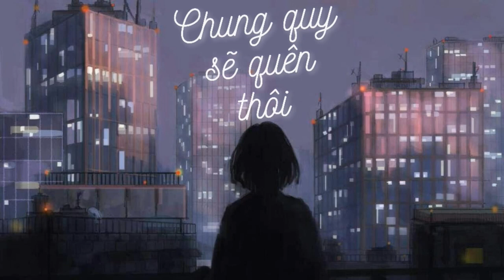《 1 Hour 》 Chung Quy Sẽ Quên Thôi 终究会忘了吧 - Thù Y Văn 仇依文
[Vietsub] Chung Quy Sẽ Quên Thôi - Thù Y Văn | 终究会忘了吧 - 仇依文
[Vietsub - Pinyin] Chung Quy Sẽ Quên Thôi - Thù Y Văn | 终究会忘了吧 - 仇依文 【终究会忘了吧你出府的代价】
仇依文 - 终究会忘了吧『终究会忘了吧你付出的代价』【完整版 】

 Lyrics:
说晚安 是否会很突然
终究还是走散 向各自的彼岸
我们的答案 即使简单
却也不甘 就这样平平淡淡
抬头看 是漫天的尘埃
你却已然不在 叫我如何心安
就像那昙花一现 顷刻掉落
只留下枯萎的 承诺
终究会忘了吧
那迷人的童话
镜子里的回答
却分不清真假
如果他 还装傻
躲过了冬和夏
怪我 没有放下
终究会忘了吧
你付出的代价
就算是离开他
你真的幸福吗
时间太 漫长
却愈合不了伤疤
全都因为你啊
终究会忘了吧
那迷人的童话
镜子里的回答
却分不清真假
如果他 还装傻
躲过了冬和夏
怪我 没有放下
终究会忘了吧
你付出的代价
就算是离开他
你真的幸福吗
时间太 漫长
却愈合不了伤疤
全都因为你啊
终究会忘了吧
那迷人的童话
镜子里的回答
却分不清真假
如果他 还装傻
躲过了冬和夏
怪我 没有放下
终究会忘了吧
你付出的代价
就算是离开他
你真的幸福吗
时间太 漫长
却愈合不了伤疤
全都因为你啊